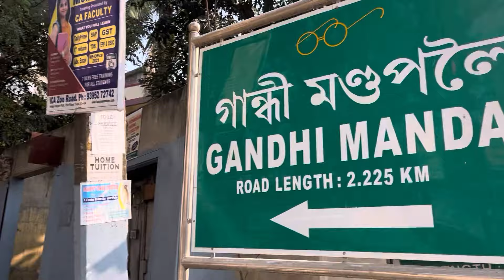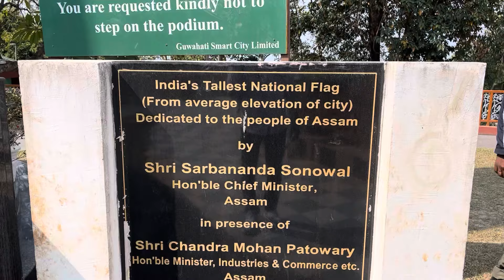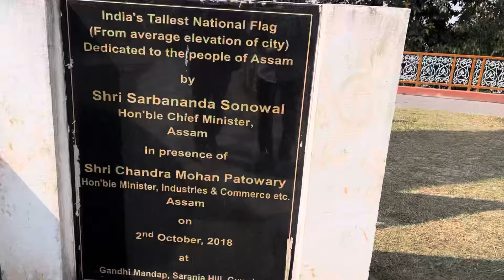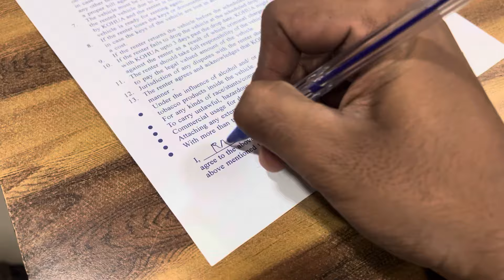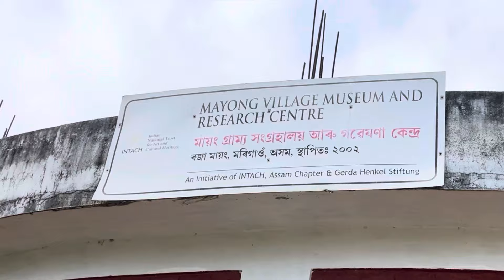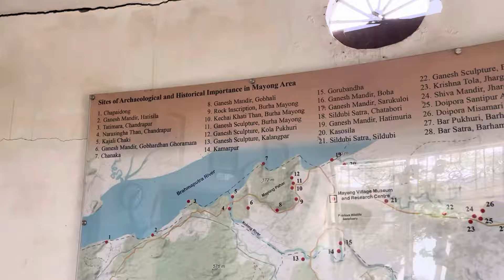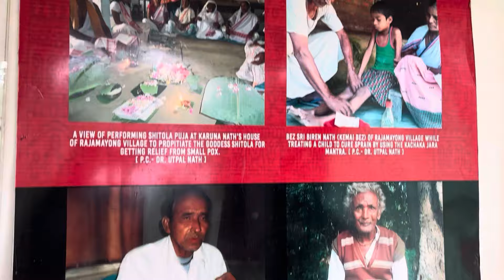Mysterious Village of Assam - Mayong 🪄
Hello Friends,

Here's my First Solo trip where I wander different places in Assam.

For this particular video I met a few strangers and spontaneously planned to go to Mayong an village known for there old skool tactics and voodoo.

See how it went for me and what all interesting people I met along the way.